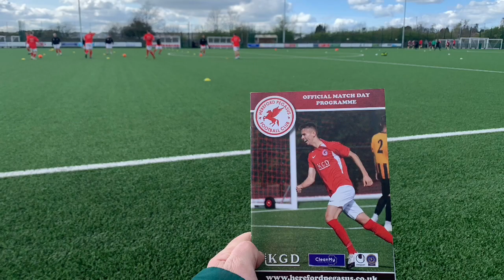Hereford Pegasus 4-0 Fairford Town Clips Video